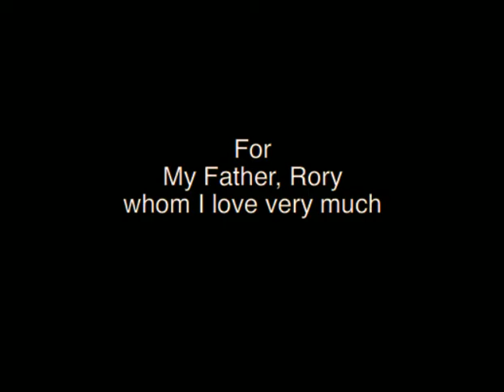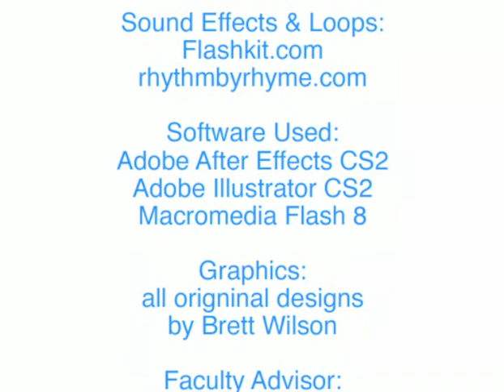Water Freefall (Because H2Whoa! is overused)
This is my second animated short and my final Intro to Digital Animation project. I just want to let you know before you call this a piece of crap that I was forced to do all the voices myself, so expect to hear some goofy-sounding characters. Secondly, I plan on redoing the voices once I can get myhands on Final Cut pro or After Effects. For the moment, I am poor, so I can't afford any of these fancy programs. Just try to leave some constructive criticism if you must say something about it. Enjoy!